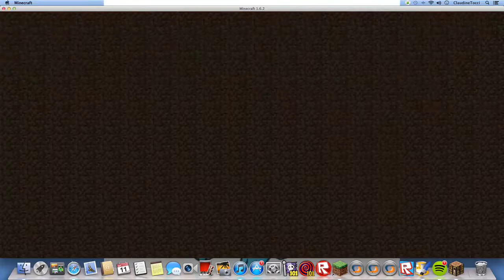railgun 2 i stink at shouting pepole